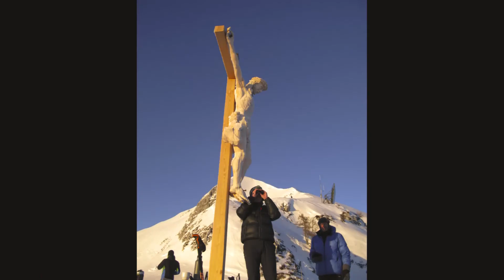Mare e monti 14 feb 2021 (Lignano.- Tremol)